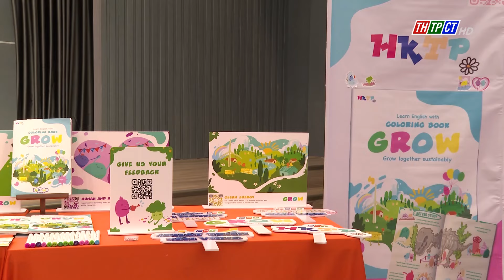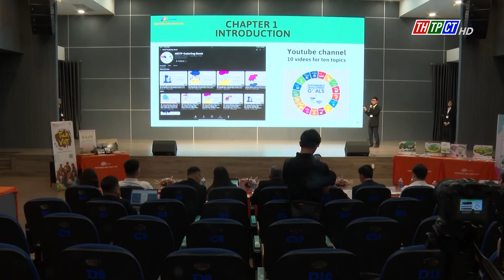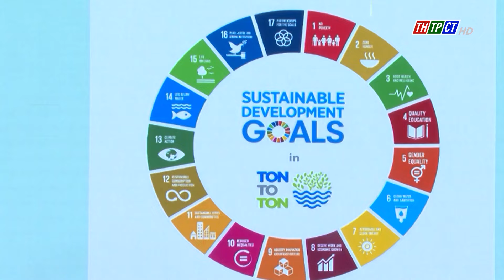Báo cáo thành công đồ án tốt nghiệp liên ngành kết hợp gọi vốn | Cần Thơ TV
Buổi báo cáo Đồ án tốt nghiệp liên ngành kết hợp gọi vốn đầu tiên vừa được Trường Đại học FPT Cần Thơ tổ chức ngày 22/8/2024. Với sự năng động, đoàn kết, 2 nhóm sinh viên ở nhiều ngành, lĩnh vực đã cùng nhau thực hiện 2 sản phẩm thực tế, thu hút được sự quan tâm của các doanh nghiệp.